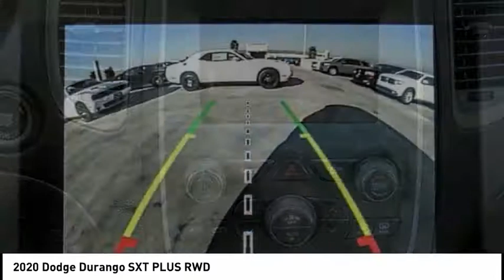2020 Dodge Durango MONTEREY PARK ROSEMEAD EL MONTE MONTEBELLO LOS ANGELES C6005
2020 Dodge Durango SXT PLUS RWD

1100 W Main St.

BRAVO CHRYSLER DODGE JEEP RAM OF ALHAMBRA, PROUDLY SERVING LOS ANGELES, SAN GABRIEL VALLEY, MONTEREY PARK, EL MONTE, AND SURROUNDING CALIFORNIA LOCATIONS. THIS BILLET SILVER 2020 Dodge DURANGO IS EQUIPPED WITH A 3.6L V6 24V VVT, AUTOMATIC TRANSMISSION, AND RECEIVES AN ESTIMATED 19 City/26 Hwy MPG. CONTACT BRAVO CHRYSLER DODGE JEEP RAM OF ALHAMBRA TO SCHEDULE A TEST DRIVE AND TAKE THIS 2020 Dodge DURANGO HOME TODAY, OR VISIT OUR SHOWROOM CONVENIENTLY LOCATED AT 1100 W. MAIN STREET ALHAMBRA, CA 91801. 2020 Dodge DURANGO SXT PLUS RWD $2,000 off MSRP! 19/26 City/Highway MPG 4D Sport Utility 3.6L V6 24V VVT RWD 8-Speed Automatic Factory MSRP: $37,675 Bravo Chrysler Dodge Jeep RAM dealership is a new kind of dealership, where we put our customers needs first. We are located in Alhambra, CA, just miles east from the Downtown Los Angeles area. Our dealership has been proudly serving the Los Angeles area and the San Gabriel Valley community under our new ownership as of June 6, 2017. When coming into contact with our dealership, you will receive personalized attention from all of our employees. We are a honest and transparent dealership that is willing to reach a fair deal with you! We always maintain an up-to-date inventory of nearly 400 units, with a wide selection of new and certified pre-owned Chrysler, Dodge, Jeep, and Ram vehicles and other pre-owned vehicles of other makes and models for you to choose from. When shopping for a new vehicle you will get assigned a professional Product Specialist to help you complete your purchase. Our Service Department does not fall behind, we have on-hand knowledgeable Service Advisor s that offer multi-lingual service in English, Spanish, and Mandarin Chinese. Prices do not include government fees and taxes, any finance charges, any dealer document processing charge, any electronic filing charge, and any emission testing charge. Prices of vehicles on this website do not necessarily include accessories that may have been installed on any of our vehicles at the dealership. Advertised selling price does NOT apply to leases. Here at Alhambra Chrysler Dodge Jeep Ram, we will work with you on getting the most value for your current vehicle trade in, no matter the condition it is in, and get you into the new or pre-owned vehicle you want! While every reasonable effort is made to ensure the accuracy of this information, we are not responsible for any errors or omissions contained in the description for this vehicle. Please verify any information in question with our professional sales staff. All applicable rebates require proof of qualification and proper documentation before vehicle delivery. Please call to see if you qualify for additional factory rebates! Price does not include safety and security package, tax, title, registration or documentation fees. Not all customers will qualify for all rebates. Price does includes: $1,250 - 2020 National Retail Consumer Cash 20CL1. Exp. 12/02/2019, $750 - Chrysler Capital 2020 Bonus Cash 20CL5. Exp. 12/02/2019 Stock #: C6005 | VIN: 1C4RDHAG7LC155010 | 2020 Dodge DURANGO UT Bravo Chrysler Dodge Jeep Ram